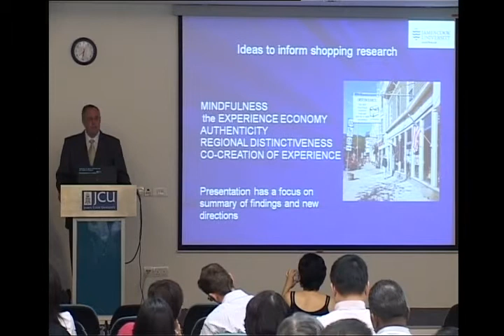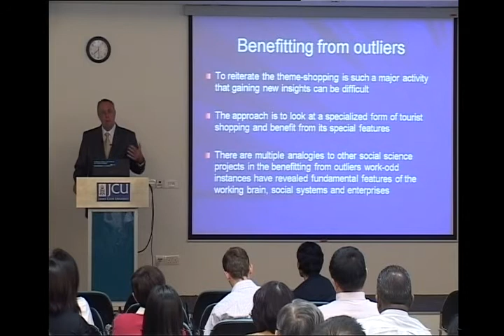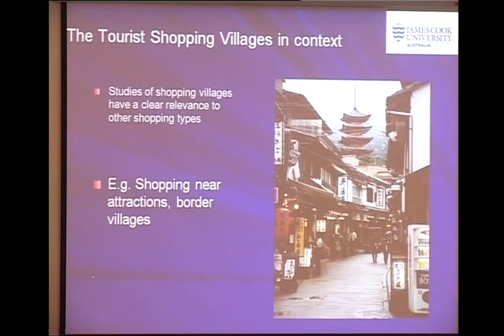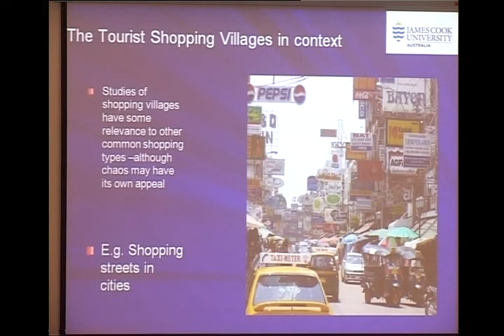Philip Pearce: Foundation Professor of Tourism, James Cook University (DISC 1). Part 2/3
Topic: The Future of Shopping in Singapore: People, Passion and Profit.